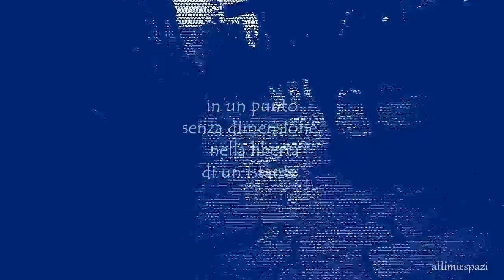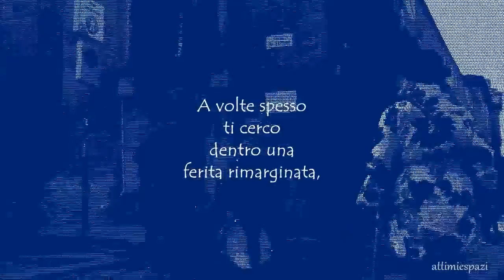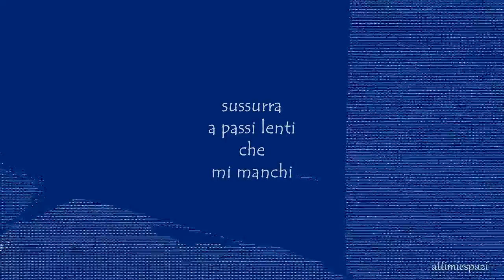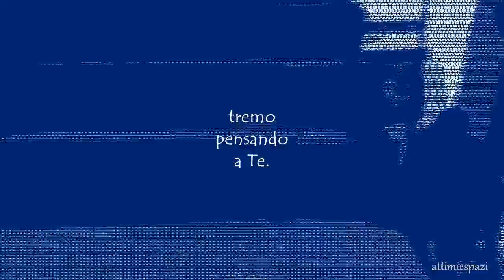• A Volte Spesso •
TESTO E IMMAGINI di Liolucy ©© *distribuito con Licenza Creative Commons Attribuzione - Non commerciale - Non opere derivate - Ogni riproduzione ed utilizzo deve essere preventivamente autorizzato dall'autrice dei testi e delle immagini tutelati dalle vigenti norme europee sulla proprietà intellettuale -
immagini e montaggio by Liolucy